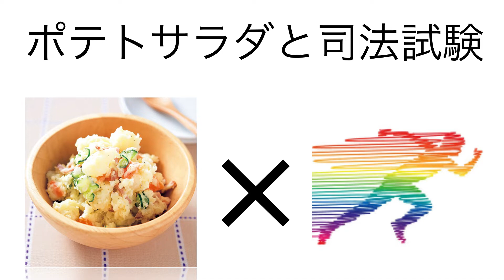【武藤流メソッド】ポテトサラダでも司法試験の勉強ができることを証明する動画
ばあさんや、この動画見たかい。
ポテトサラダと司法試験って動画

Youtubeで見たんだが。
なかなか面白いんじゃよ。

おやまあ、あんた
Youtubeなんて見てるのかい、若いねえ。

しかも司法試験。
今さら何をやる気だい。

まさか司法試験に挑戦するつもりじゃないだろうね。

いやいや、違うわい。
ちょっと動画のサムネイルが気になってしまってな。
ポテトサラダと司法試験という組み合わせって
見たことないじゃないか。

それで気になってしまってね。

じいさんや。
サムネイルなんて言葉を使ってしまうと
設定が崩れてしまうじゃないか。

そこはちゃんと
じいさんらしい言葉を使わないとだめだよ。

何いってるんじゃ。
もはやYoutube見てる時点で
設定は崩れてるわい。

大事なのは中身。中身。
話している内容が大事なんじゃ。

今どき口調なんてどうでもいいんじゃよ。
とにかく内容のことを話そうではないか。

まったく…
それにしても、司法試験とポテトサラダかい

わたしゃ司法試験のことは
まったくわからないけど、
ポテトサラダはよく作ったねえ。

あんたもおいしいおいしいといって
好きだったじゃないか。

たしかになあ。
ばあさんのポテトサラダは絶品じゃよ。
ありゃあ世界一だな。

なんだかポテトサラダが
食べたくなったなあ。

なんだい、
わたしゃあ歳をとってもう
ポテトサラダは作れないよ。

そんなに食べたいなら、
Uber Eatsでポテトサラダ持ってきてもらうかい。

Uber Eatsは最近大流行りじゃの、ばあさん。
町を散歩していると、
緑のバックを背負った若いもんをたくさんみるよ。

最近はああいうのが流行りなのかねえ。
まあ体が思うように動かない
あたしらにとっては便利なサービスだよ。

どれ、とりあえずポテトサラダを頼んで、
それが来る間に
あんたが見た動画の話をしようか。

おお、そうじゃ
忘れとった。

ええと、なんだったかいな。
そうじゃそうじゃ、ポテトサラダと司法試験。

その動画を見ると、
なんと話している人は、
ポテトサラダから司法試験のことを学んだというのじゃよ。

そんなことがあるのかい。
世界は広いねえ。
そんなことから学ぶ人がいるのかい。

ポテトサラダねえ。
あたしは、ポテトサラダといったら、
じゃがいもを潰すところが気持ち良かったくらいしか覚えてないよ。

そういうポテトサラダの詳しい作り方は
出てこないんじゃよ、ばあさん。

もっと高度な話だったよ

そうかい、
どんな話だったんだい？

う〜ん、忘れた
忘れてしまったわい、ははは

わしには難しすぎる話でよくわからんかったわ

なんだい、
だらしないねえ。

せっかく見たんだから、
しっかり覚えておきなよ。

あんたこの先そんな長くはないんだよ。
時間を大切にしないと損じゃないか。

何に時間を使うかをしっかり考えないと、
すぐにお迎えがきてしまうよ。

そう焦りなさんな、ばあさんや。
気楽にいこうじゃないか。

難しい勉強なんかより、
わしはばあさんと一緒にこうやって話しているのが
一番楽しいわい。

今回だって、
ポテトサラダの話を出せば
ばあさんが喜んでくれるかなと思って
見てみたんだ。

相変わらずだね、じいさんは。
でも、ちょっと嬉しいよ。

あんたがそうやっていろいろ話してくれたから
あたしゃここまでやってこれたんだよ。

そんなこと言ってたら、
ポテトサラダがついてしまったよ。

おお、
ポテトサラダがきたか。
早速いただこうじゃないか。

う〜ん、おいしいが、
なんだかねえ。

ばあさんのポテトサラダには敵わないねえ。
やっぱりばあさんのが一番じゃ。

あたしのポテトサラダと比べるのは
かわいそうだよ。

あたしゃあんたの好みを知り尽くしてるんだ。
あんたがおいしいと思うポテトサラダを作ってるんだから、
こんなものに負けはしないよ。

そうだったのかい。
ばあさんはなんでもお見通しだな。

もう一回ばあさんのポテトサラダが食べたいなあ。
若いあの頃に戻りたい、
そう思わないか、ばあさん。

そうだねえ、
たしかにあの頃は良かったねえ。

お互い喧嘩っぱやくて
何度も喧嘩したねえ。
若かったねえ。

若さというのはいいものだよ。
なんにでも挑戦できる。
怖いものなしだった。

司法試験か。
難しい試験なんだろうなあ。

若いものには頑張ってもらいたいわい。

そうだねえ。
今は若者は根性ないとか言われてるけど、
なんだかんだ若いものはやる時はやるんだよ。

司法試験を受けようと頑張っている人たちも
気負わず頑張ってほしいねえ。

あたしが元気だったら
ポテトサラダを食べさせてあげたいよ。

ばあさんのポテトサラダを食べたら、
誰だって合格するわい。

はて、
ポテトサラダと司法試験ってそういうことかいな。

どういうことだい、ばあさん？

あたしのポテトサラダを食べたら
司法試験に合格するよって話じゃないのかい？

まさか
動画で話してた人は
ばあさんのことを知るわけないじゃないか。

わかってるわい、
冗談じゃ、冗談

真面目に捉えられると
こっちが恥ずかしくなるわい

ばあさんや

ん？なんだい？

幸せだねえ

そうだねえ、幸せだねえ。

こんな日が
ずっと続くといいねえ。

そうだねえ、
あたしはあんたが隣にいてくれればいいよ。

お互い、長生きしようじゃないか。

そうだな、まだまだ若いもんには負けていられん。
これからは年寄りもがんばる時代だ。

わしだってまだまだやれるわい
どれ、ちょっと散歩でもしてくるかな。

気をつけて行ってくるんだよ、じいさん。

わかってるわい。
それじゃあ、行ってくるの。